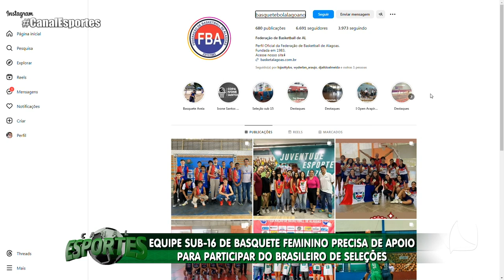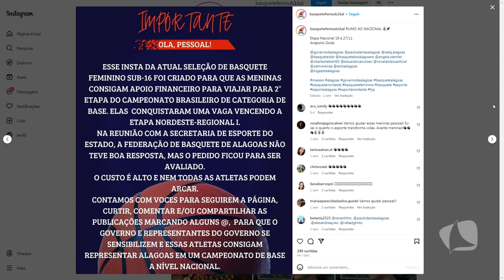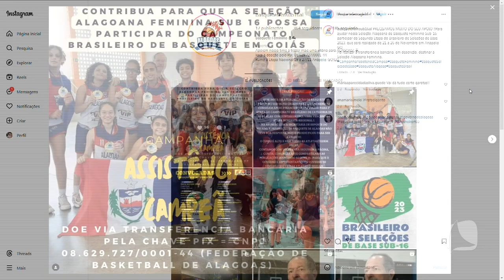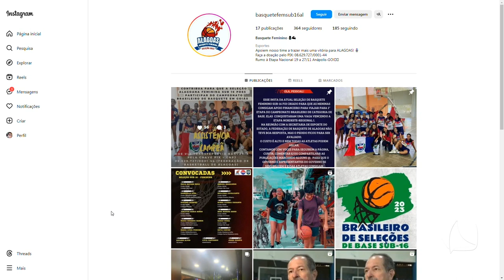CANAL ESPORTES 26.10.23 - EQUIPE SUB-16 DE BASQUETE BUSCA APOIO PARA PARTICIPAR DE COMPETIÇÃO